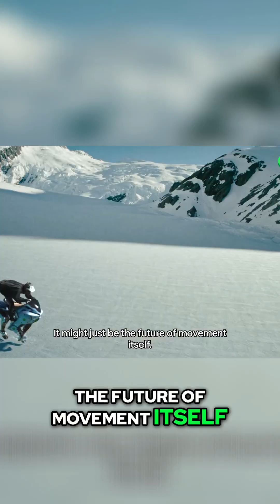Revolutionary AI Mobility: The Future of Exploration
Discover how the Corleo, an AI-powered machine, transforms navigation across impossible terrains. From snow to sheer rock faces, this innovative technology redefines adventure and exploration for everyone. Join us for a journey into the future of mobility!